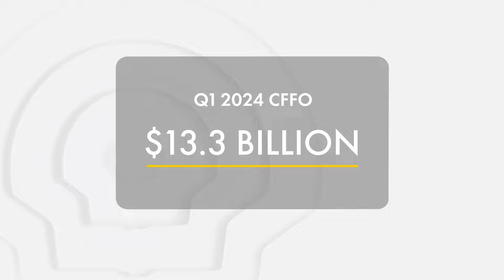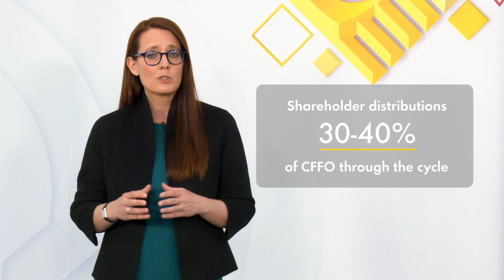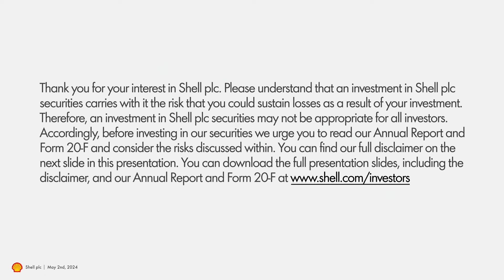Shell’s first quarter 2024 results presentation | Investor Relations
Sinead Gorman (CFO, Shell plc) presents the first quarter 2024 results.

Welcome to Shell’s official YouTube channel. Here you’ll find videos on jobs and careers, motorsports, the Shell Eco-marathon, Scuderia Ferrari, and Powering Progress, our strategy to accelerate the transition of our business to net-zero emissions.